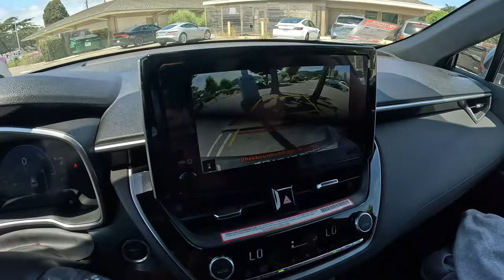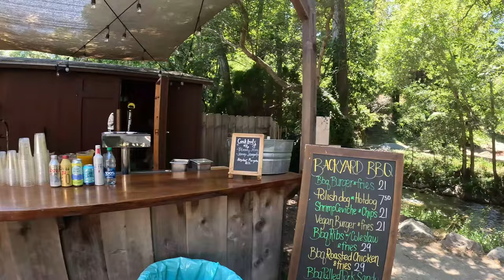Her first Camping trip : Big Sur California : with Gazelle T4 PLUS Tent : King Koil Blow up Mattress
Taking her on her very first camping trip to Fernwood Campgrounds in Big Sur California. We extended our camping trip because she enjoyed the relaxing first night. We were so glad we stayed an extra night because we made a full day of hiking and discovering the beautiful places around Big Sur.

00:00 Intro Preview of Toyota Corolla Cross
01:11 Driving to Big Sur
01:55 Setting up Gazelle T4 PLUS Tent
02:28 Setting up King Koil Blow up Mattress
02:57 Fernwood Campground
03:28 Hiking Fernwood Resort
04:38 Eating at Fernwood Bar & Grill
05:18 Walking back to Camp
06:06 Waking up to Birds
06:36 Coffee Talk
07:03 Breakfast
08:00 Second Day Walking
08:55 River Inn Restaurant
10:19 Rocky Point
11:22 Garrapata State Park
12:46 Point Lobos Nature Reserve
14:26 Campfire
15:40 Driving through Bixby Bridge in FOG